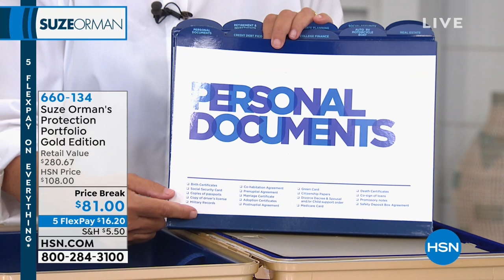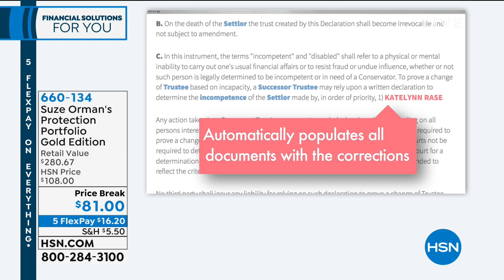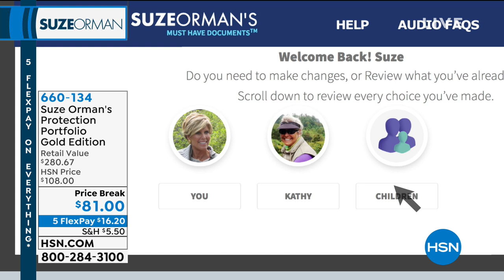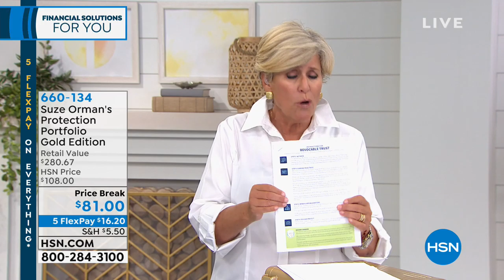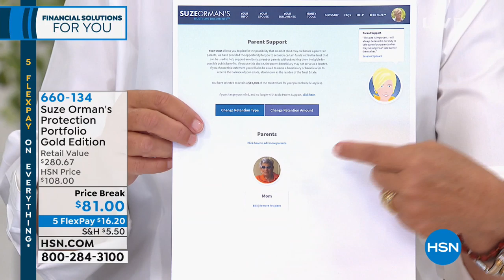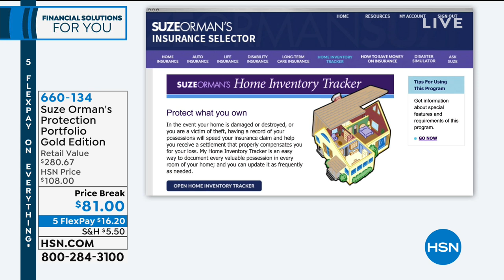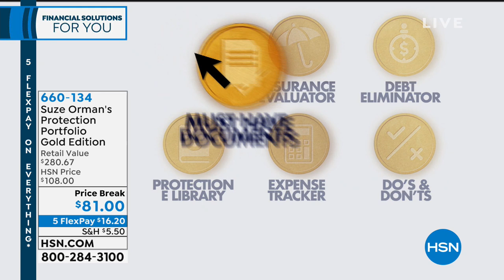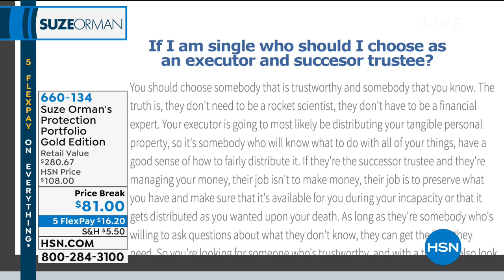HSN | Suze Orman Financial Solutions for You 03.30.2019 - 08 PM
Finance expert, Suze Orman, offers tools needed for personal finances and life's must-have documents